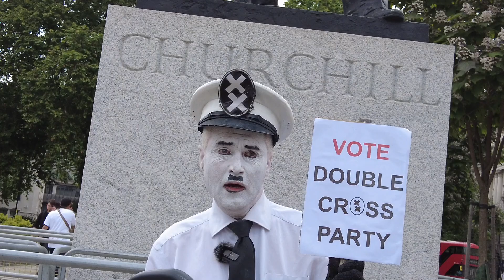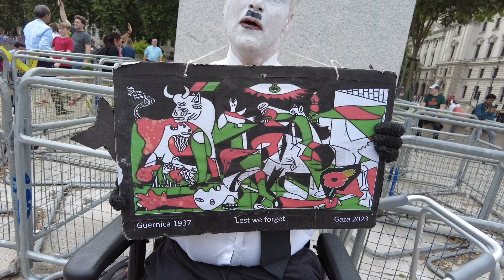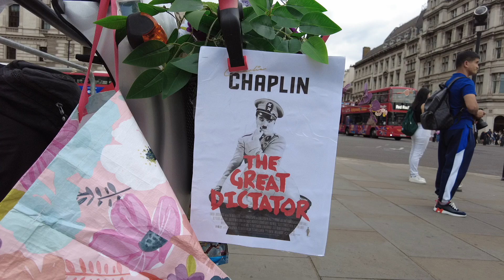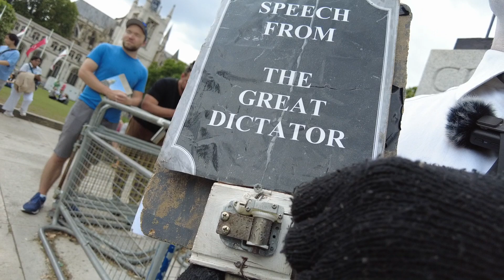The Great Dictator speaks.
Charlie Chaplin returns to London to check on humanity's progress since his  'Great Dictator'  speech in 1940.   He repeats that speech in Parliament Square, London UK  on  1/7/24.    Humanity's  progress since the last time?   Zero.